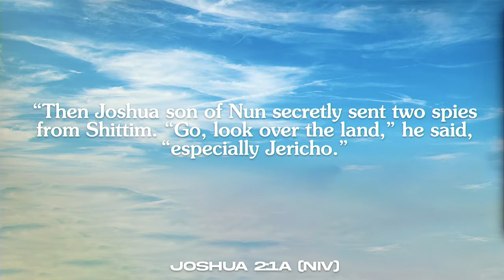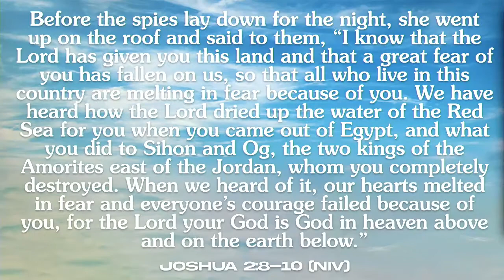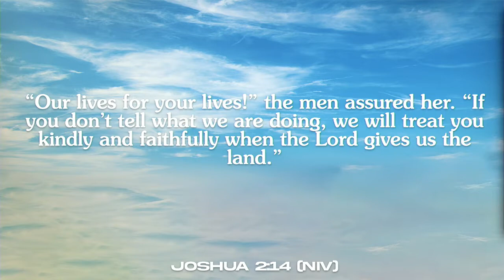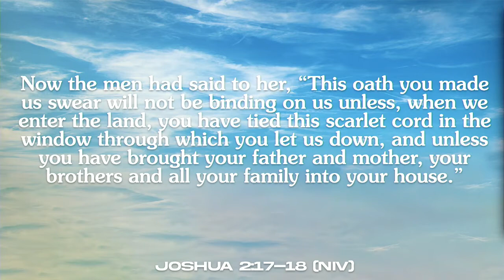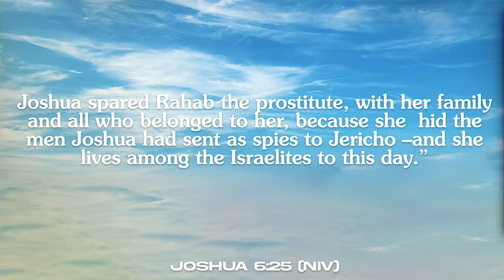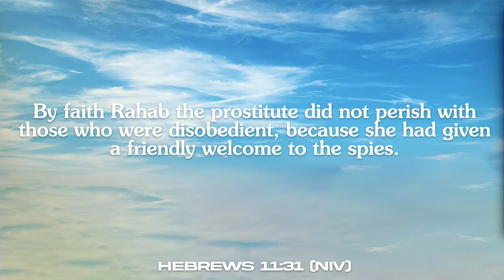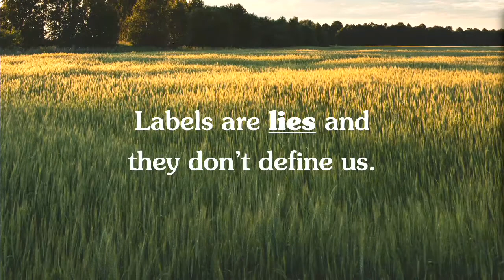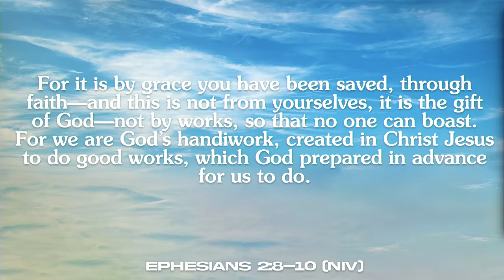Promised Land, Part 3: Hope on A Rope